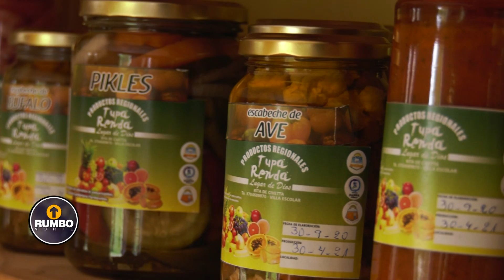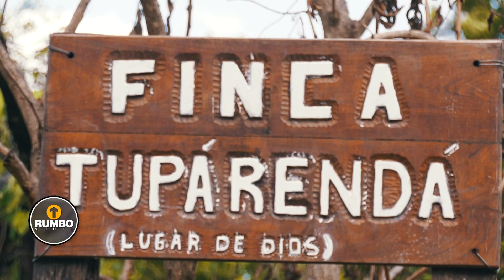RUMBO NORTE 42